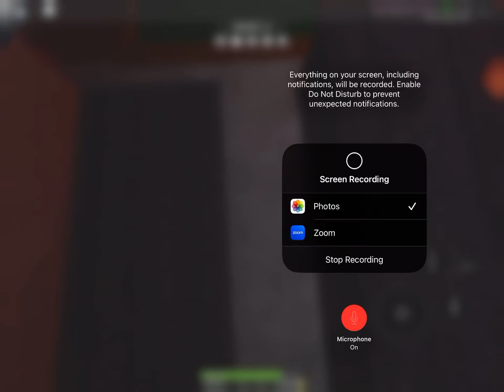Goodbye Teddy bear￼